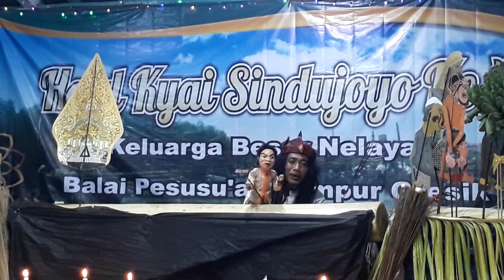Pagelaran wayang kulit - Haul Mbah Sindujoyo ( Balai Pesusu'an ) lumpur gresik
Kesenian jawa,kesenian jawa timur,pagelaran wayang kulit dalam rangka Haul mbah kyai sindujoyo yang ke 413
di balai Pesusu'an lumpur gresik, bercerita tentang perjalanan mbah kyai sindujoyo dalam menyebarkan agama islam,budaya Jawa,adat jawa,budaya jawa,.